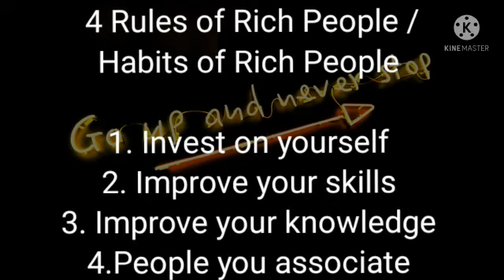4 Rules of Rich People/ Habits of Rich People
4 Rules of Rich People